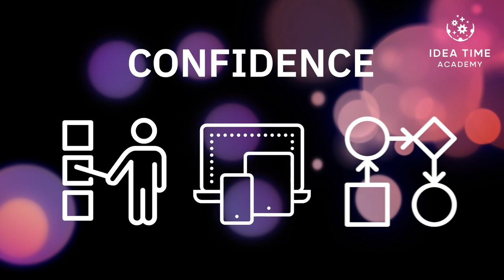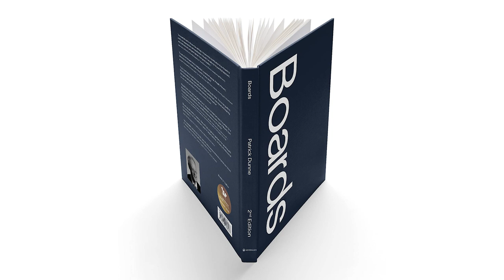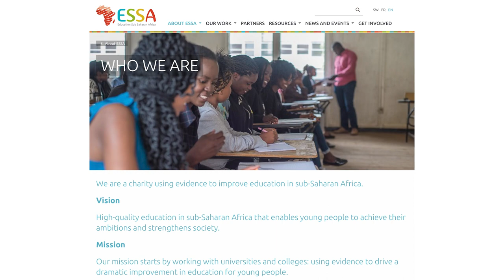Innovation and Entrepreneurship in the Boardroom, with Patrick Dunne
I’m joined by my special guest, Patrick Dunne, for an in-depth exploration of innovation and entrepreneurship in the boardroom.

Patrick Dunne is an experienced Chair with extensive experience of working with boards in Europe, Asia and North America. Currently Chair of board consultancy Boardelta, the charities The EY Foundation and ESSA- Education Sub Saharan Africa as well as Chair of the oversight board for the Chartered Management Consultant and trustee of the Chartered Management Institute.
He’s the author of the award-winning “Boards” and three other successful books on the subject and was a member of the Higgs Review.

He also has extensive experience of developing social enterprises.

In this episode, we delve into the common attributes shared by successful, innovative boards and outline strategies for nurturing these qualities.

Highlights from the Discussion
1. Decoding Innovation: More than just inventing new products or processes, innovation embodies the creation of successful solutions that make a genuine impact. This often requires challenging conventional thinking and the willingness to pave new paths.
2. Problem Identification and Evidence-Based Strategies: Innovative solutions are often born out of clearly identified and thoroughly understood problems. These solutions should be anchored in robust evidence and rigorous research, thus blending bright ideas with thorough testing and validation.
3. Complacency and Over-Innovation in Boards: While complacency can curb innovation, an excess of innovation without realizing the value from existing products or services also carries risks. The optimal approach is to understand and exploit the lifecycle of your product or service, planning for the next growth phase before hitting a plateau.
4. Encouraging Innovation through Diversity: Innovation can be fostered by integrating diverse viewpoints. The use of horizon boards or shadow boards, which include younger or non-board members, can introduce fresh insights and challenges. Understanding changing trends and diverse consumer behaviors is essential.
5. Cultivating a Culture of Innovation: The goal is to nurture a culture that invites challenges, appreciates various skillsets, and values everyone's contribution. Hiring driven individuals, fostering a challenging and creative environment, and recognizing the importance of delivery-focused individuals can all contribute to a vibrant innovative culture.
6. Self-Awareness in Board Members and Leaders: Leaders must be self-aware to make effective decisions, coordinate activities, and manage conflicts. Seeking feedback, reflecting on performance, observing, and learning from others, and having a good mentor or coach can significantly assist in this development. Practical tools like 360-degree feedback can be valuable when used correctly. Also, understanding the impact you have on others can be a powerful tool for self-awareness. Open conversations and genuine humility can help enhance this understanding.
7. Traits for Aspiring Board Members and Leaders: To foster an innovative environment, leaders must be open-minded, promote curiosity, encourage diversity, stay updated about relevant trends, and view failures as learning opportunities. A blend of humility and confidence can also be particularly powerful.
8. Building Confidence and Combining it with Humility: Confidence building can be achieved through self-awareness and a willingness to ask for feedback. Self-awareness should apply to both strengths and weaknesses. Over-interpreting or misinterpreting people's responses can sometimes hamper confidence. A focus on the outcome, rather than individual interactions, can help.
9. Effectiveness and Pressure Management: There is a relationship between how effective people are and the pressure they're under. Delegating tasks appropriately and focusing on things that make a material difference can help maintain the right balance between effectiveness and pressure.

Our hope is that this episode offers valuable insights into promoting innovation within your organization. Being innovative isn't just about constant disruption; it's about fostering an environment where everyone feels enabled to contribute and create. It's about transforming the spark of an idea into a successful, valuable solution.

Patrick Dunne’s Biography

Experienced Chair with extensive experience of working with boards in Europe, Asia and North America. Currently Chair of board consultancy Boardelta and the charities The EY Foundation and ESSA- Education Sub Saharan Africa.

- Linkedin (there are numerous articles on here that could be helpful to innovators)